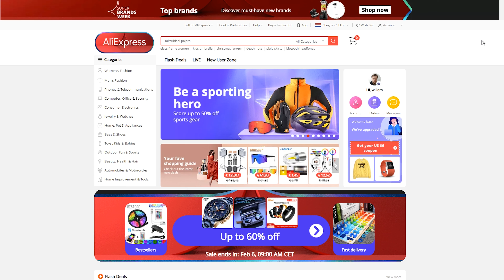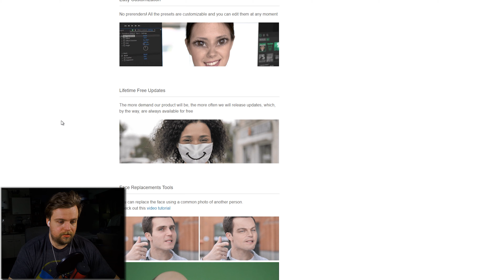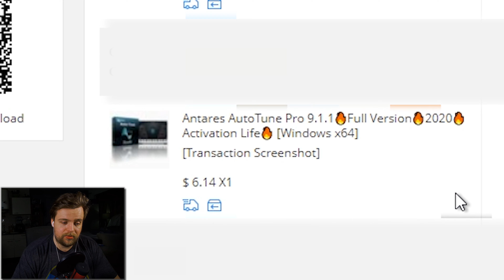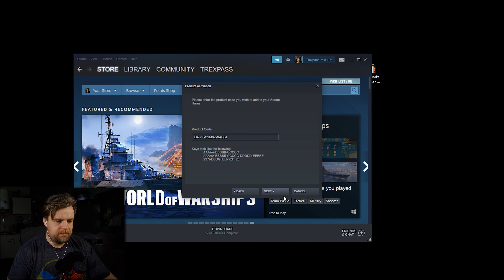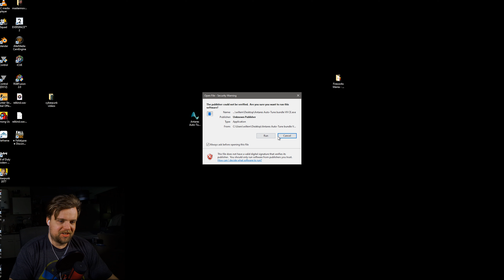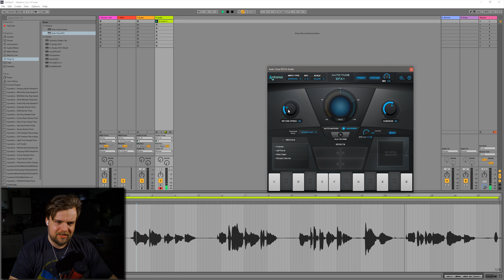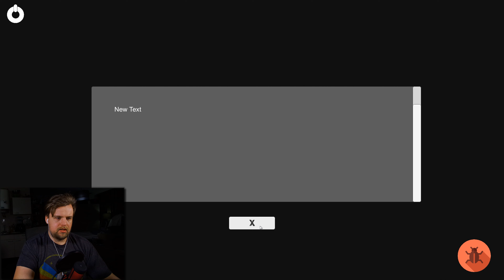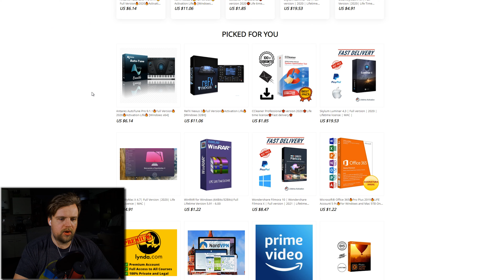DO NOT buy SOFTWARE from ALIEXPRESS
Please Ignore or flag spam, negative, or hateful comments. We're here to have a good time. Thanks everyone, and enjoy the video!